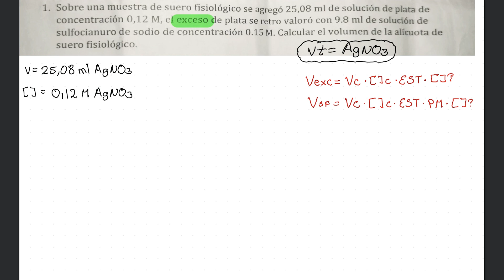Argentometria: Calcular el Volumen de NaCl (suero fisiológico)